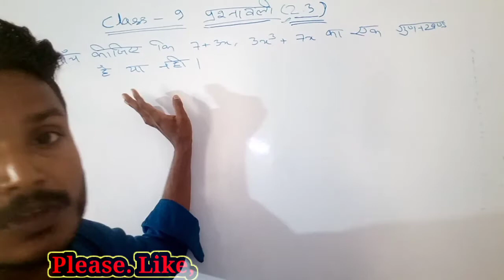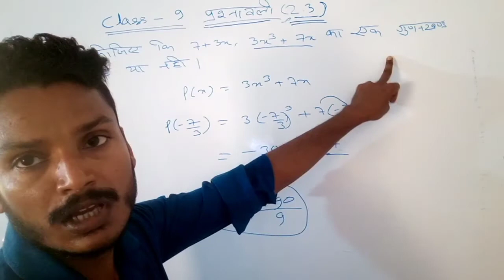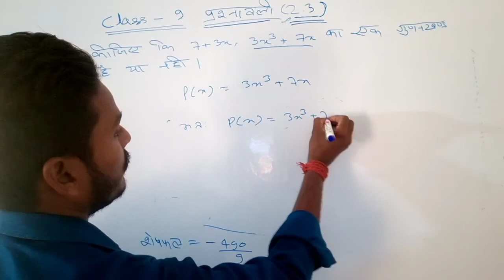Class 9 (Exercise 2.3) Question 3